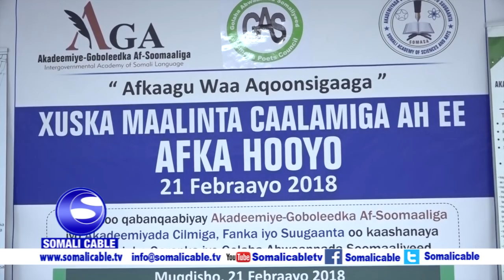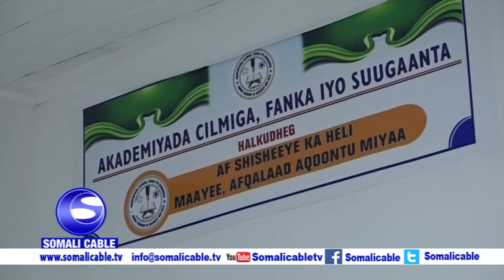Raiisul wasaaraha Soomaliya iyo Madaxkale ayaa ka qayb galay xuska maalinta caalamiga ah ee afka hoo